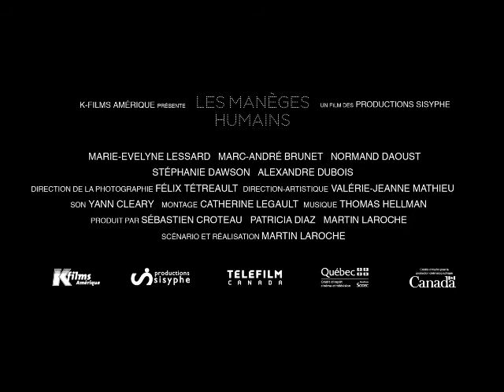Les manèges humains - Bande annonce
Bande annonce du drame québécois Les manèges humains, réalisé par Martin Laroche.
Le film sort en salles au Québec le 1er mars 2013 - distribution: K-Films Amérique

Résumé: Après un baccalauréat en cinéma, Sophie se trouve un travail d'été dans un parc d'attractions ambulant. Son patron lui demande de faire un documentaire sur son entreprise afin de s'en servir comme outil promotionnel. Petit à petit, Sophie comprend qu'elle est plutôt en train de réaliser un film sur sa vie et sur le secret qu'elle terre depuis sa jeunesse.

Avec: Marie-Evelyne Lessard, Marc-André Brunet et Normand Daoust